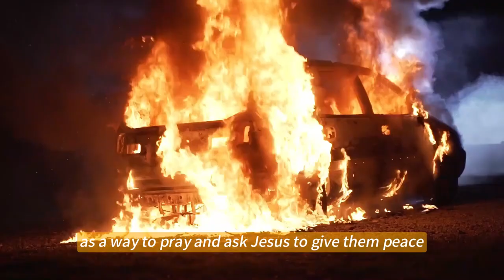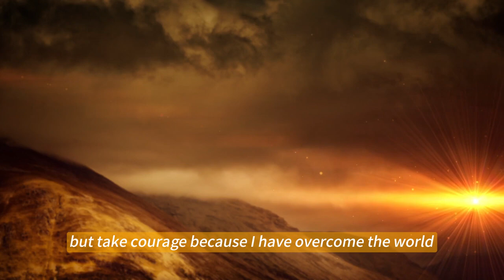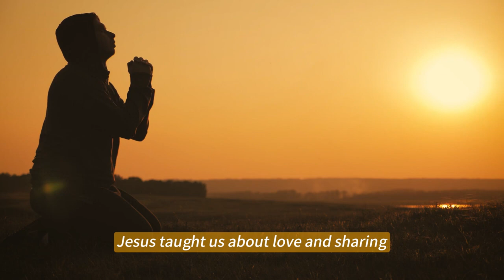WARNING! Eruptions Of Mount ETNA and STROMBOLI Ash And Lava Cover CATANIA. ITALY Paralyzed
🕊️ In this urgent video, we report on the eruptions of Mount Etna and Stromboli, which have caused ash and lava to engulf Catania, Italy, leading to chaos and paralysis in the city. We explore the immediate impacts on the community, including the challenges faced by first responders working to safeguard lives and property. The video also examines the broader implications of volcanic activity and the importance of disaster preparedness.